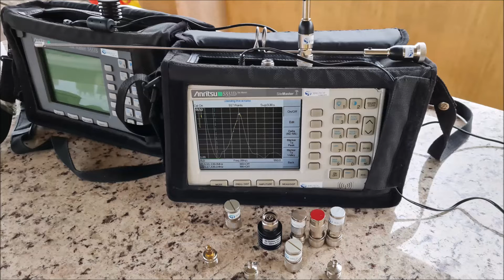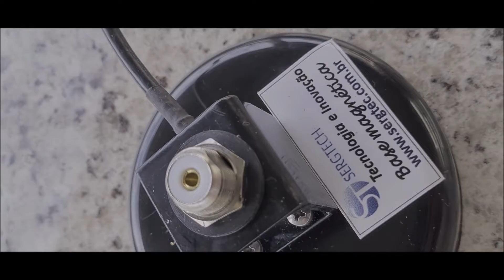Cabos rg58 e base magnéticas permite troca de cabos e conectores para qualquer Rádio VHF UHF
Em breve  dicas de montagens e pesquisas a serem observadas.
a partir de 200 mil assinantes

 VALEU MESMO !

Abraços !

Espedito Alves